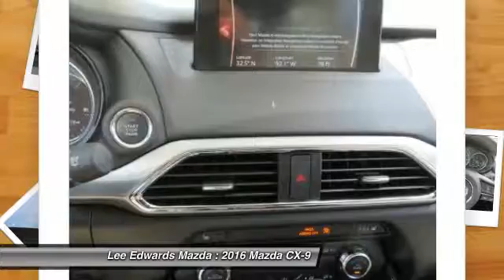2016 Mazda CX-9 Monroe Louisiana 1076682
2016 Mazda CX-9 Grand Touring

Looking for the right car? Today could be your lucky day. With  miles, this Titanium Flash Mica, 2016 Mazda CX-9 equipped with Automatic transmission could be yours. Request more information and set up a test drive right away.